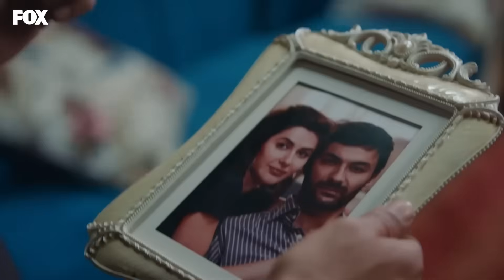Наша история 199 Серия (Русский Дубляж)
(Русский Дубляж)

Наша история начинается с семьи, борющейся за выживание в одном из беднейших районов города, и с Филиз, старшего ребёнка в этой семье, которая почти стала как мать семьи… Филиз, которая с тех пор, как мать бросила их, заботится о своих 5 младших братьях и сестрах. Несмотря на их отца-алкоголика Фикри, она заботится о своей семье не жалуясь на жизнь,. Как и Филиз, её братья и сестры - сильные и честные ребята, которые никогда не впадают в уныние, научились заботиться о себе; младший ребёнок после Филиз - одаренный Рахмет, младше него идёт  - Хикмет, который уже находится в сложной запретной любви, а младше него - сознательная и эмоциональная Кираз, младше неё Фикрет и самый младший ребёнок 1,5-летний Исмет.

В ролях: Хазал Кая, Бурак Дениз, Реха Озджан, Ягыз Джан Коньялы, Неджат Уйгур, Зейнеп Селимоглу, Алп Акар, Омер Севги, Мехмет Корхан Фырат, Несрин Джавадзаде, Мелиса Донгел, Берен Гёкйылдыз.

ТВОРЧЕСКИЙ КОЛЛЕКТИВ
Производство: MEDYAPIM
Сценарий: Эбру Коджаоглу - Верда Парс
Режиссер: Корай Керимоглу
Исполнительный продюсер: Диренч Аксой Сидар